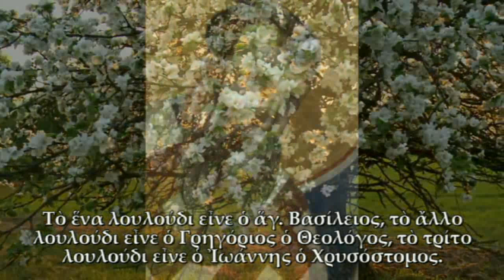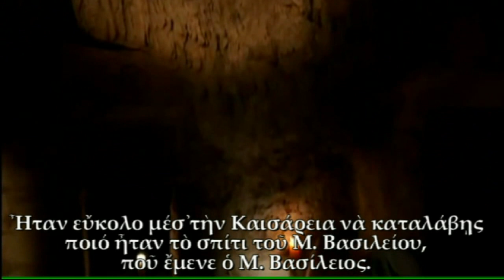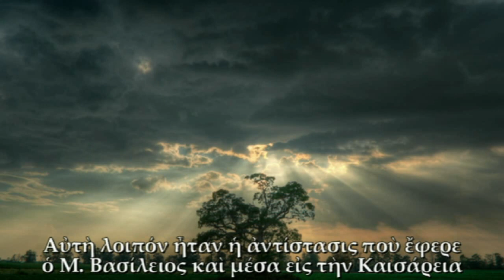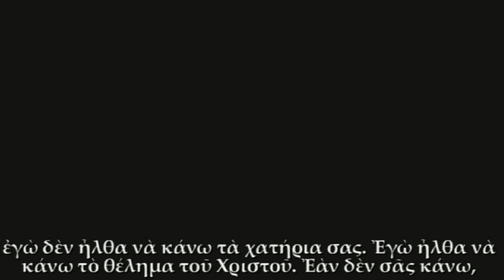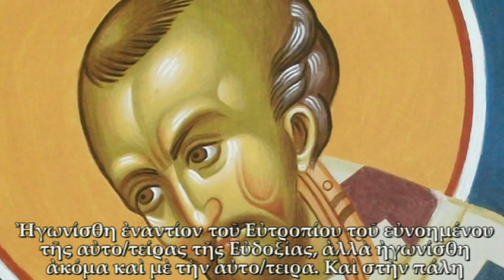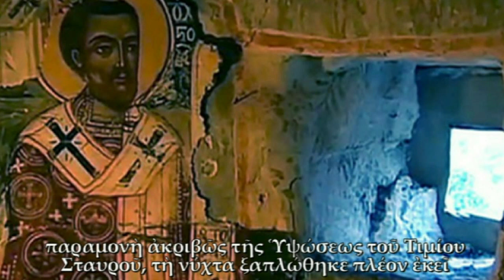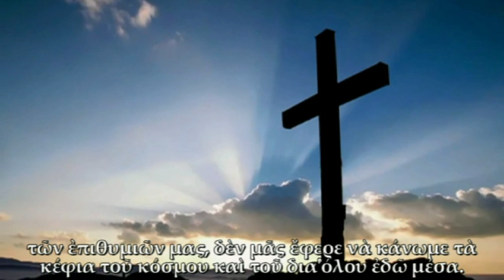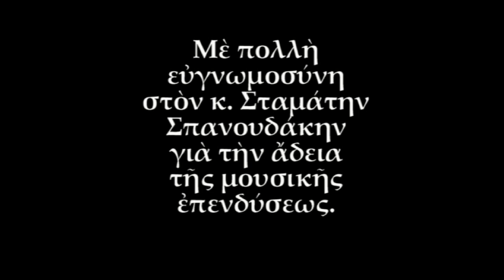ΨΗΦΙΔΕΣ AΠΟ ΤΗΝ ΖΩΗ & ΤΟΥΣ ΑΓΩΝΕΣ ΤΩΝ ΤΡΙΩΝ ΙΕΡΑΡΧΩΝ. Του Μητροπολιτ Φλωρινης Αυγουστινου Καντιωτου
Αποσπάσματα ομιλίας τοῦ Μητροπολίτου Φλωρίνης Αὐγουστίνου Καντιώτου, γιὰ τοὺς Τρεῖς Ἱεράρχες. Παρουσιάζονται κάποια στοιχεῖα από την ζωή τῶν μεγάλων αγωνιστῶν Τριῶν Ιεραρχῶν, μὲ ἕνα δίδαγμα στὸ τέλος ἀπὸ τὸν μακαριστό γεροντα.
 Η ομιλία έγινε στην αίθουσα του Συλλόγου «Τρεῖς Ιεράρχαι», στην Αθηνα, στις 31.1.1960
Η επεξεργασία της ομιλίας έγινε από την Ιερά Μονη Αγίου Αυγουστίνου επισκόπου Ιππωνος στη Φλώρινα